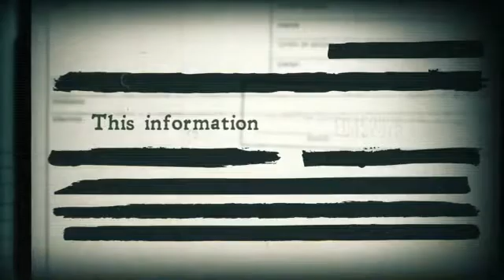Spy Information After Effects Template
Project features:

100% Adobe After Effects CS6
No plugins required.
Modular design.
Quick and easy to customise
Detailed instructions is attached
Fonts links provided
Musics used only in the preview and the project is not included!
Videos used only in the preview and the project is not included!
Pictures used only in the preview and the project is not included!